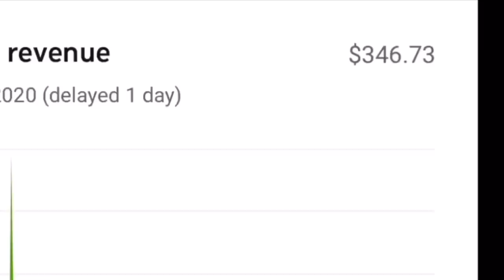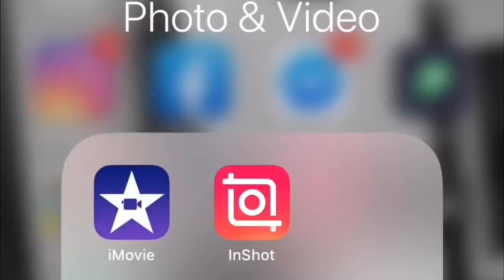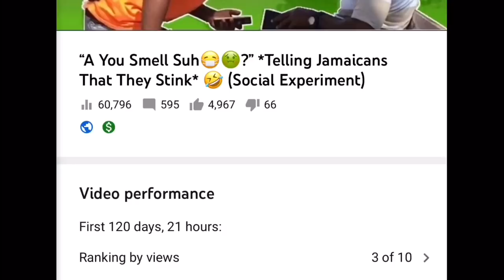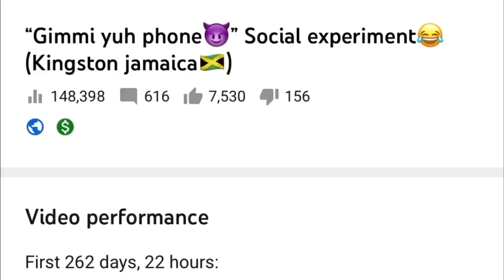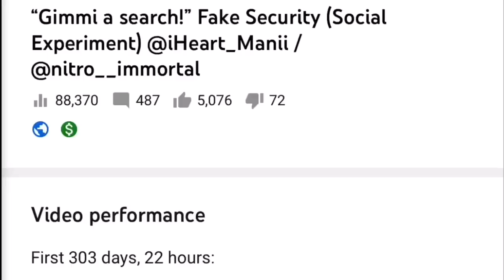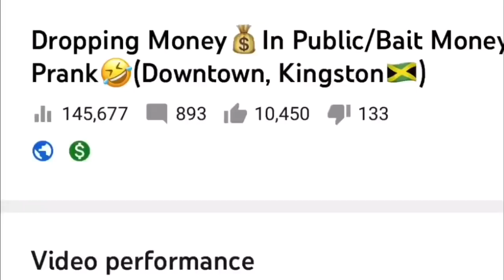How Much Money I Make On Youtube || Jamaican Youtuber🇯🇲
Nobody talks about this🤷🏻‍♂️ So who better to do it than me,
Hope this motivate any small youtuber or anyone trying this YouTube thing👊🏻. By the way YouTube pays in us currency and you can either collect through western union or your bank details.